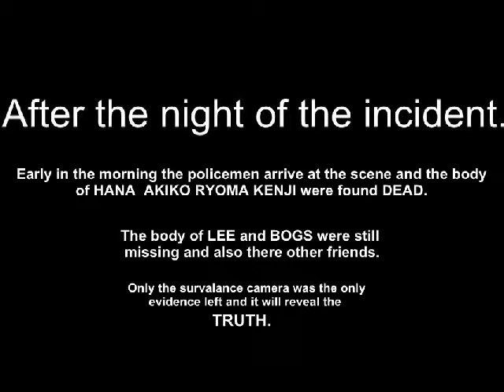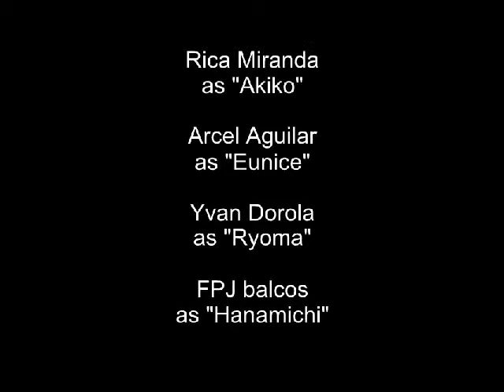The Truth (shinjitsu) Short Horror Movie Film of General de Jesus College(GJC) HRM II Students 2013